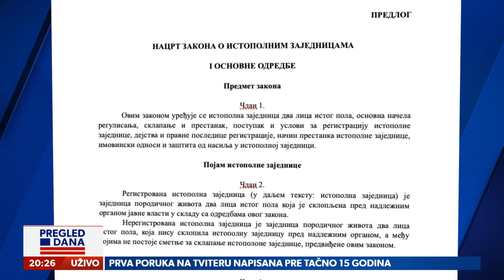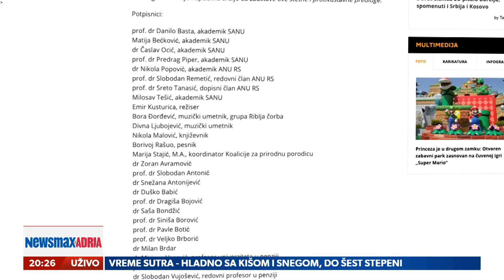Intelektualce, naučnike i javne ličnosti podelio Zakon o istopolnim zajednicama